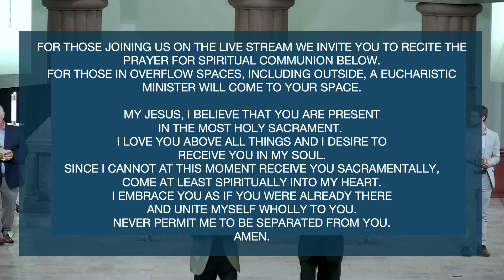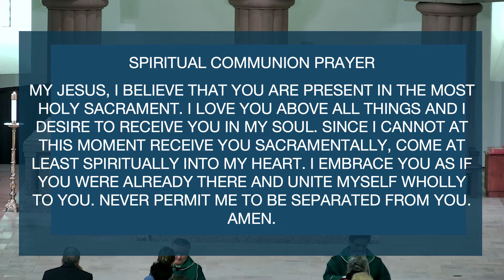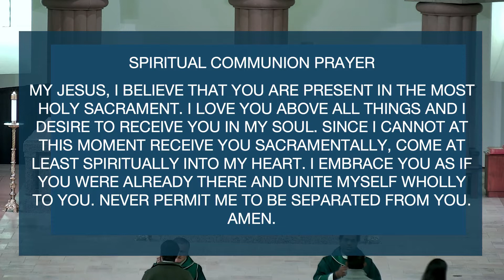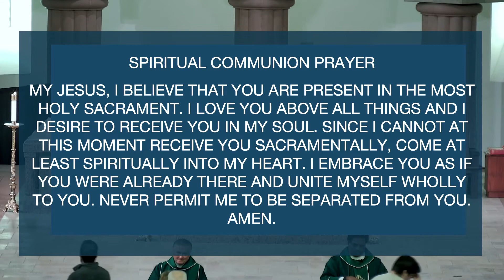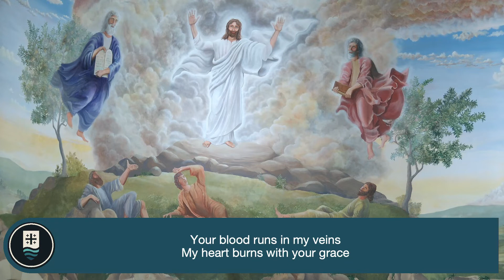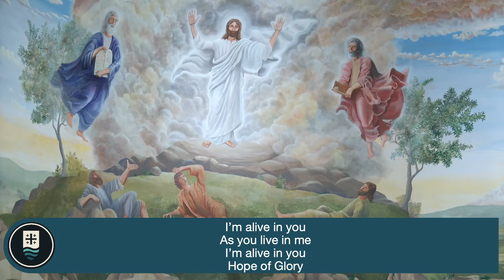33rd Sunday in Ordinary Time